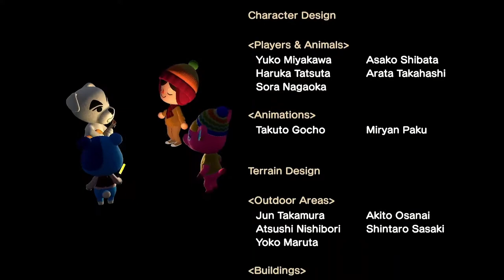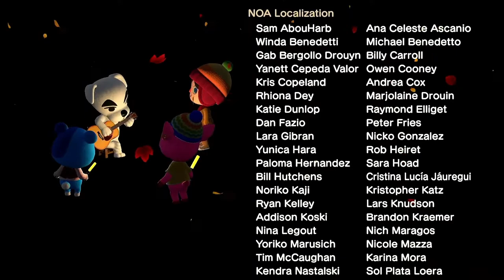Bubblegum K.K. - KK Live Video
The live performance of the song Bubblegum K.K. with video.